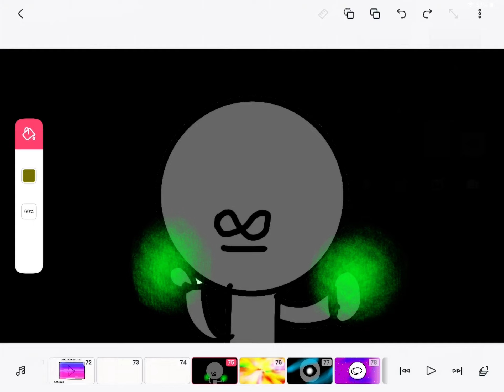(Preview) Daniel Becoming canny to uncanny (Epsilon Extended)